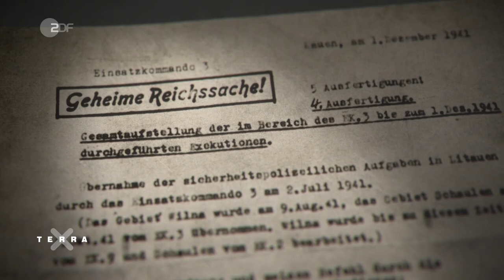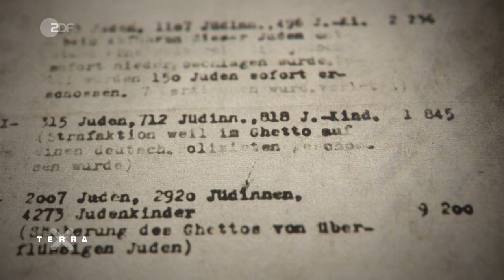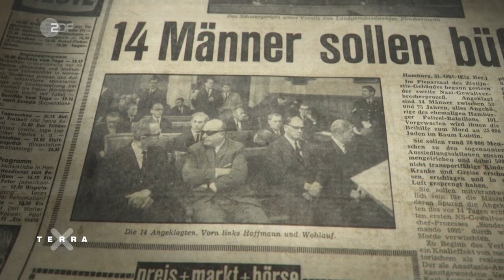Wie wurden aus normalen Männern Massenmörder? | Terra X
Ab dem Sommer 1941 ziehen mobile Mordkommandos der Polizei und der SS im Osten des deutschen Einflussgebiets von Ort zu Ort und erschießen Männer, Frauen und Kinder - von Angesicht zu Angesicht. Die Täter sollen die nationalsozialistische Politik umsetzen, alle Juden umzubringen.

Bis zu zwei Millionen Menschen werden auf diese Weise ermordet. Die meisten Menschen verbinden mit dem Holocaust Gaskammern und Konzentrationslager. Historiker sprechen bei diesen Massenerschießungen daher auch vom „vergessenen Holocaust“. Was erschreckend ist: Die Schützen mussten nicht abdrücken, sie konnten auch verweigern. Wer waren diese Männer? Und was passierte mit ihnen nach dem Krieg?

Am Beispiel des Hamburger Polizeireservebataillons 101 - verantwortlich für mehr als 80.000 Tote - lässt sich nachvollziehen, wie aus vermeintlich „ganz normalen Männern“ Massenmörder wurden und wie unbehelligt die meisten Täter nach dem Krieg blieben.

// Kapitel //
00:00 Intro
00:54 Der „vergessene Holocaust“
03:14 Rekrutierung
05:11 Gab es einen Befehlsnotstand?
06:39 Erwartungsdruck
09:26 Kaum Konsequenzen

// Team //
Autor: Manfred Oldenburg
Schnitt: Dirk Hergenhahn
Grafik: Kawom!

// Archive //
Bundesarchiv/Transit Film GmbH | Chronos Media | E. Ringelblum Jewish Historical Institute| Hamburger Morgenpost I Hamburger Institut für Sozialforschung | Karl Höffkes | National Archives and Records Administration| Staatsarchiv Hamburg | US Holocaust Memorial Museum | Geschichtsort Villa ten Hompel der Stadt Münster, Depositum 420

Eine Produktion des ZDF, in Zusammenarbeit mit Broadview TV.

➡️ Dieses Video ist Teil unseres ZDF-Schwerpunkts zur Wannseekonferenz, mit einem Spielfilm, Dokumentationen und weiteren Videos rund um die Konferenz. Hier geht`s zum Schwerpunkt in der ZDF-Mediathek